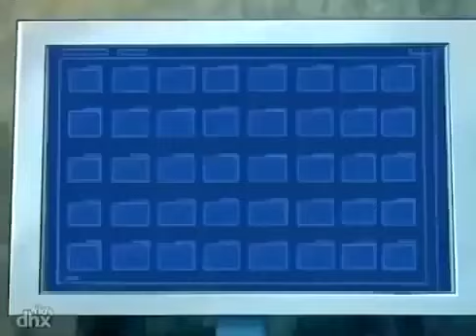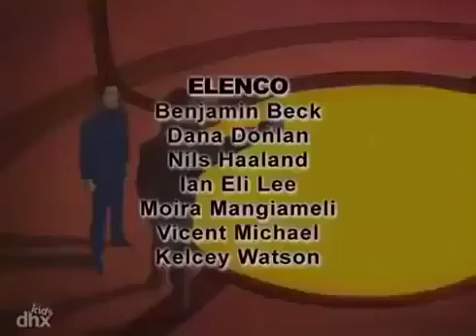🦖 Esquadrão Dino 110 - Zoom no Zoom (Em Português) | De Dinossauros Para Crianças 🦖